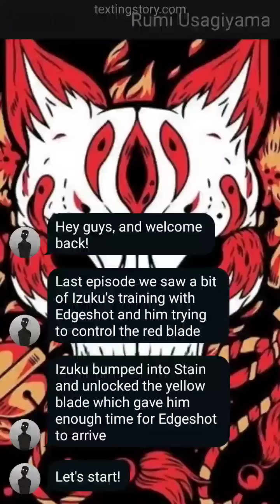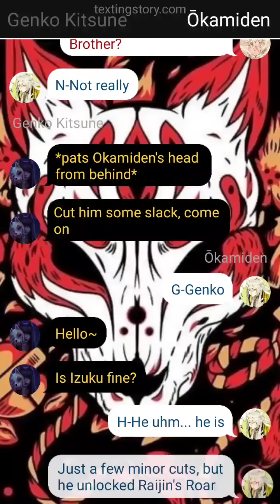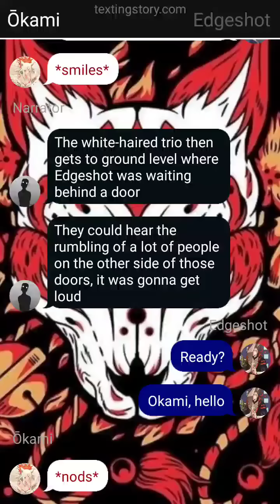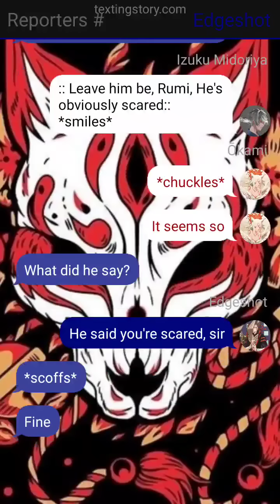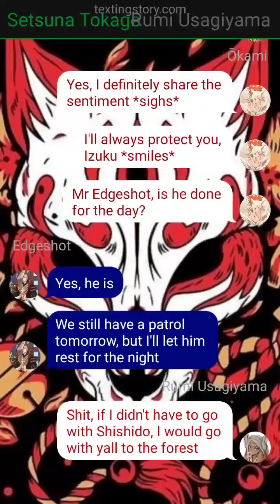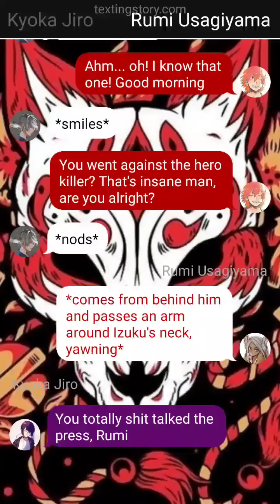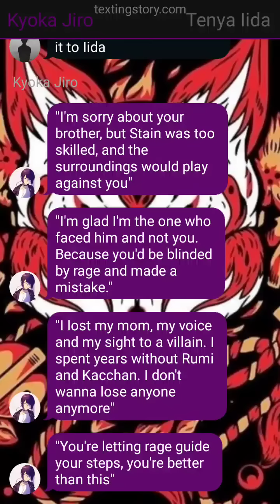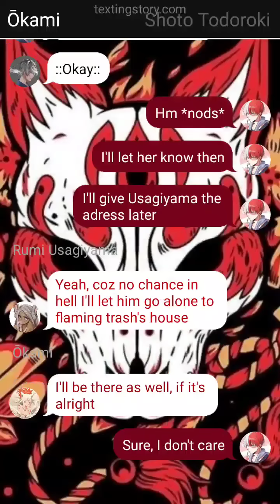SWORDSMAN || Pt 12 ⛩️ Blind Perception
Not my images